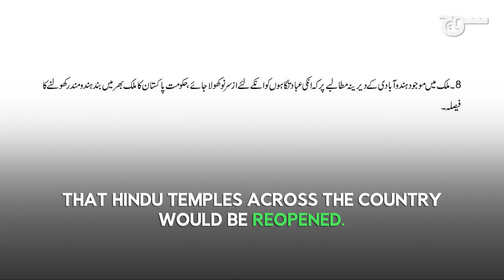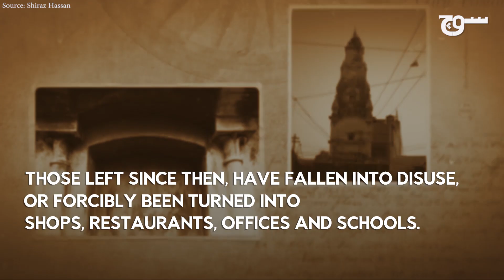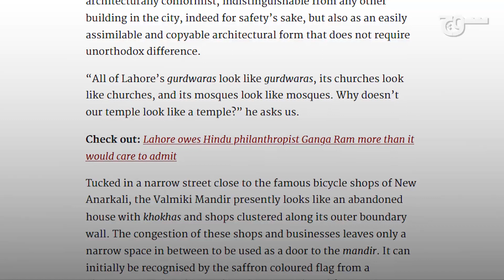Hindu Temple Restoration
The PTI has promised to restore 400 Hindu temples across Pakistan. But what happened to the temples to begin with? Soch takes a look.

Producer: Meiryum Ali
Production Supervisor: Sualeha Qureshi
Creative/ Editor: M. Fahad Khan